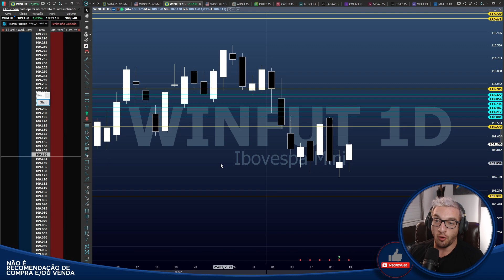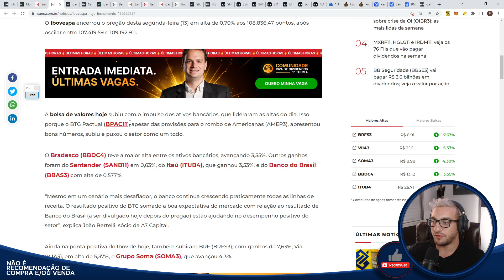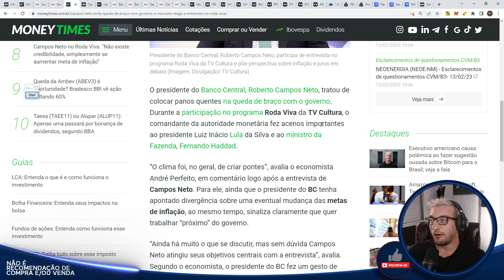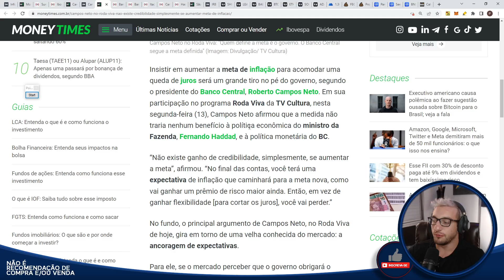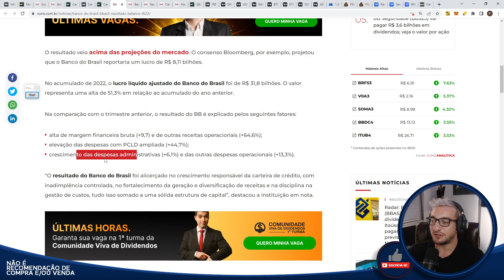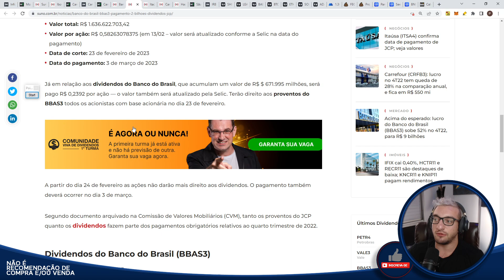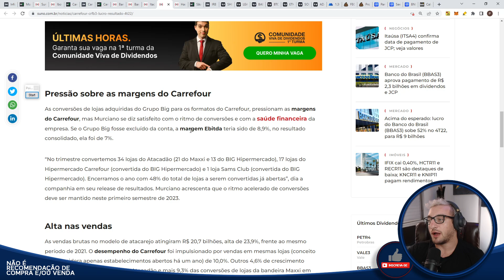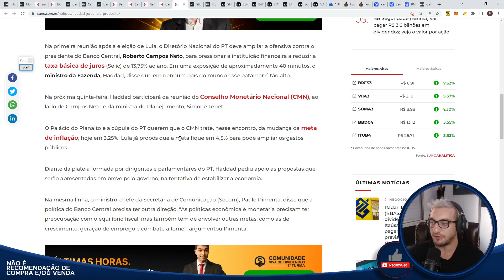🟡Morning Call🟡 - Banco do Brasil ESTOUROU!